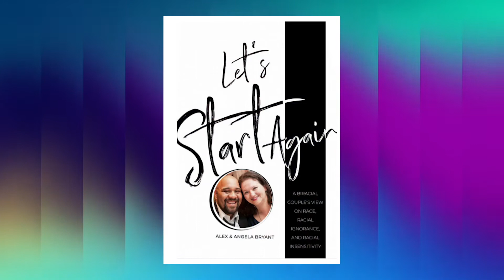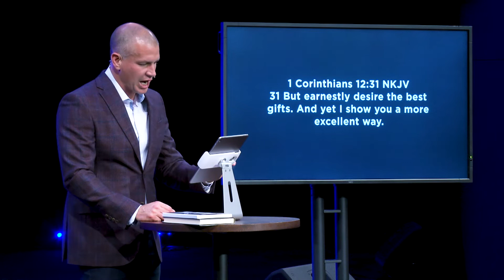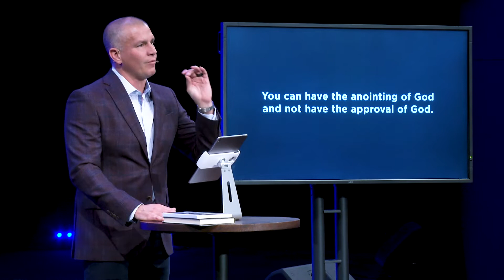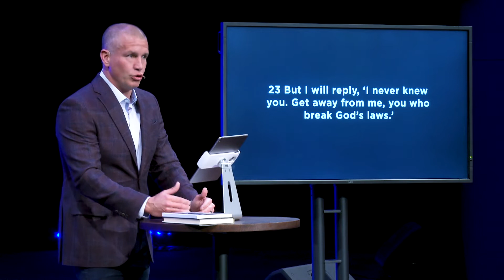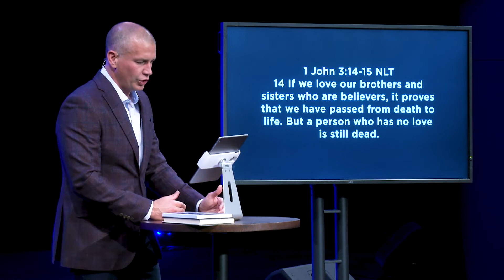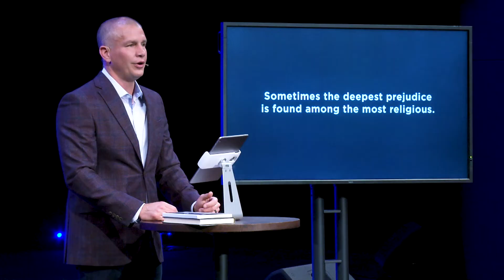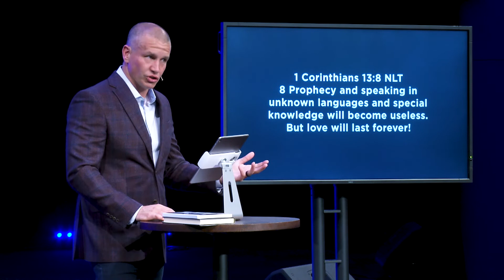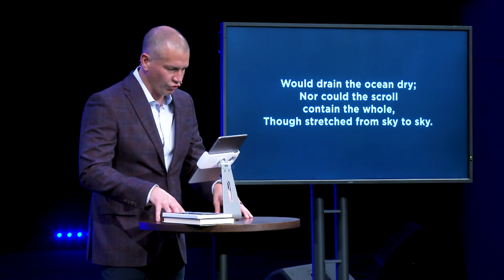Priority of Love | Northplace Church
To support us and help us serve the needs of the local/global community